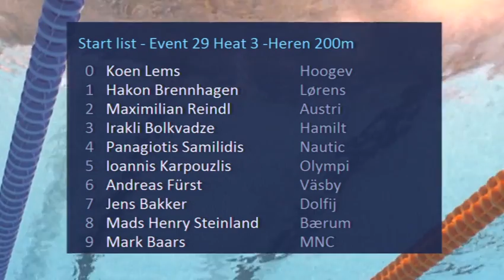Event 29 Heat 3 -Heren 200m schoolslag - Eindhoven Swim Cup 2014 | Zwemmen